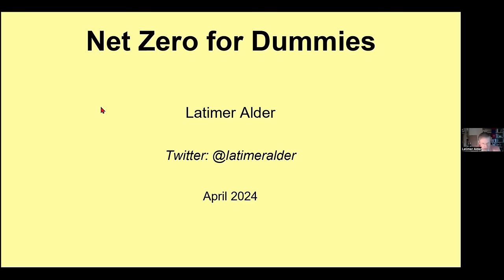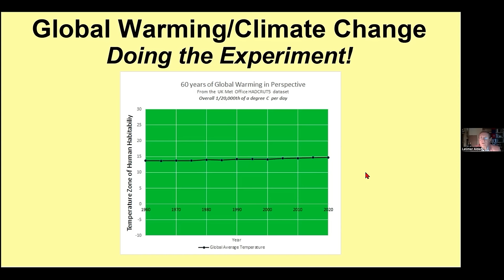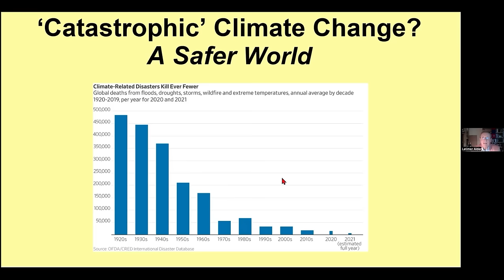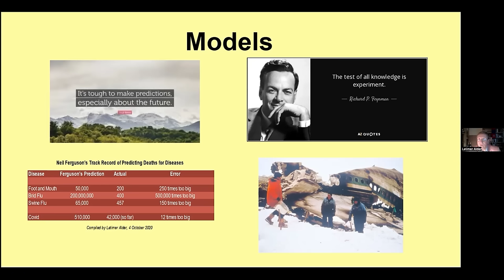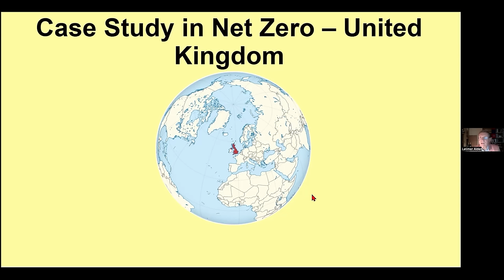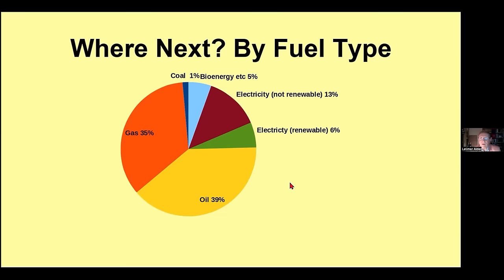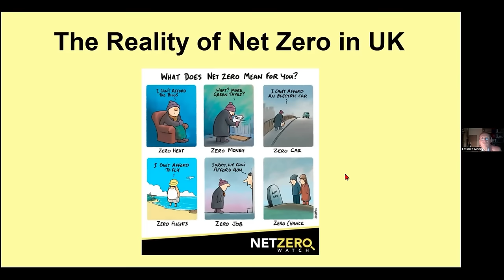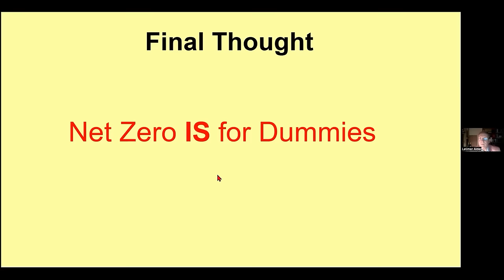Latimer Alder: Net Zero for Dummies | Tom Nelson Pod #208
Latimer Alder is an Independent Commentator on Twitter and elsewhere. He's a Chemist by training, was a business-oriented IT guy by profession and spent a few years as The Man on the Clapham Omnibus.

00:00 Introduction to the Podcast and Guest Speaker
00:11 Personal Background and Approach to Climate Data
00:57 Overview of Previous Podcasts and the Net Zero Concept
03:11 Exploring the Science Behind Net Zero
04:04 Examining the Impact of Climate Change on the World
11:24 Debunking Myths with Data: Agriculture and Natural Disasters
18:38 The Reality of Sea Level Rise and Its Implications
21:40 The Misconceptions Around Climate Models and Consensus
28:22 Questioning the Control of Climate Through CO2
31:31 Summarizing the Scientific Findings on Climate Change
32:02 The Political Landscape of Net Zero in the UK
33:15 The Evolution of Climate Legislation in the UK
35:51 The Shift to 100% Emissions Reduction and Its Implications
41:12 The Real Costs of Achieving Net Zero for Households
47:33 The Unintended Consequences of Climate Policies
53:15 Global Perspectives on Net Zero and Climate Conferences
01:00:16 The Public's Perception and Future of Net Zero
01:03:58 Closing Thoughts and Q&A